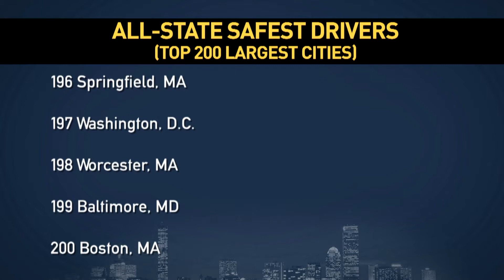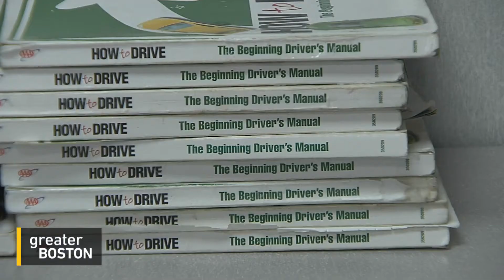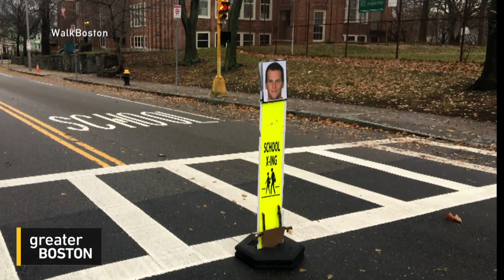Curbing the Dangerous Driving of Mass. Motorists